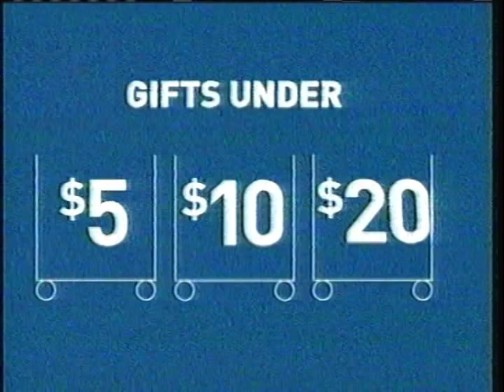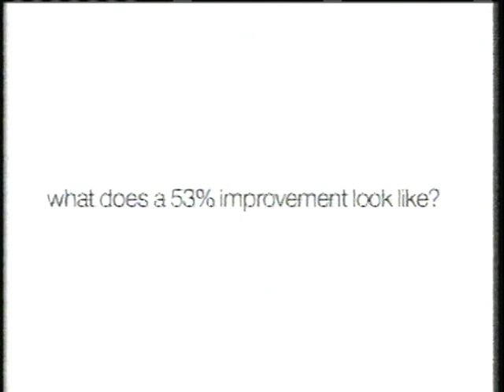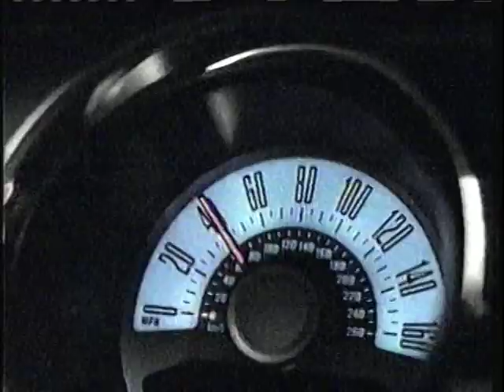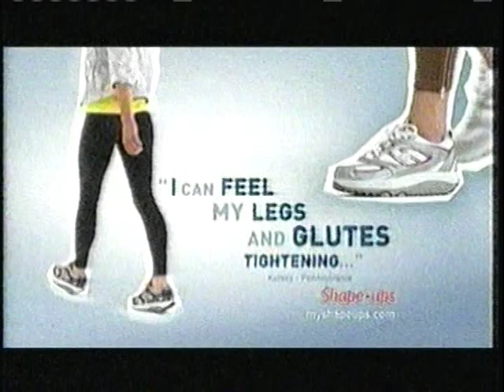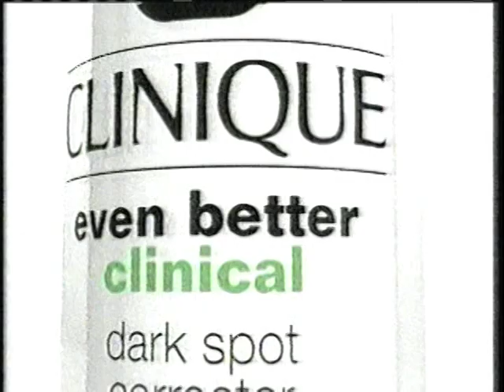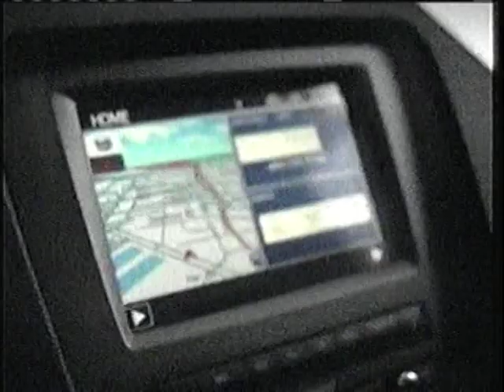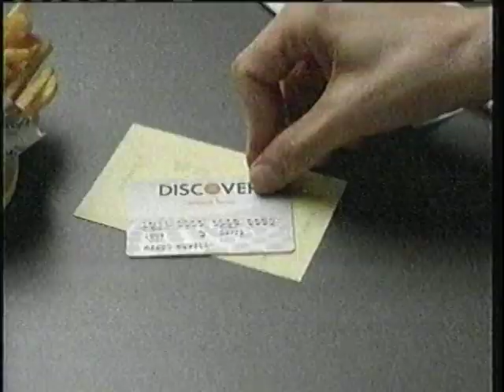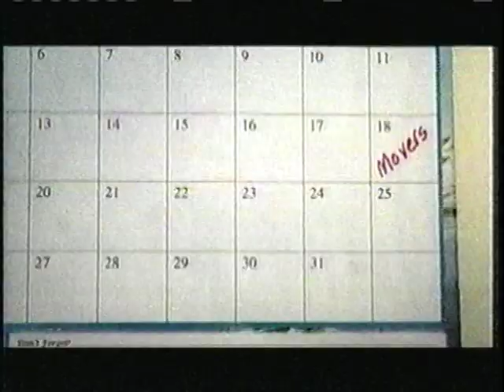ABC Commercials, June 16, 2010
From: eBay
Taken from The Middle episodes "The Block Party" (S1E5) and "The Front Door" (S1E6) and the Modern Family episode "Travels With Scout" (S1E21)
Recorded off of KABC-TV from Los Angeles, California.

Commercials:
1. Toyota
2. Ocean Spray
3. Visa
4. Applebee's
5. Lowe's
6. Macy's
7. Clinique
8. Outback Steakhouse
9. Jonah Hex
10. Ford
11. Behr
12. Jimmy Kimmel Live Promo
13. Subaru
14. Royal Caribbean International
15. 11:00 News Promo
16. NBA Finals Promo
17. McDonald's
18. Ace
19. American Express Members Project
20. Sprint
21. Yoplait
22. Victoria's Secret
23. Volkswagen
24. The Gates Promo
25. ABC Tuesday Promo
26. Same as 5
27. Same as 10
28. Dentyne
29. AT&T
30. Chili's
31. Same as 6
32. Coppertone
33. Same as 4
34. Same as 1
35. Charmin
36. Same as 9
37. Same as 12
38. Sketchers
39. Same as 15
40. ABC 7 Eyewitness News
41. Same as 38
42. The Bachelorette Promo
43. Same as 7
44. JCPenney
45. Nissan
46. The Last Airbender
47. Same as 22
48. Red Lobster
49. ABC New Summer Sunday
50. Same as 25
51. Same as 15
52. Knight and Day
53. Same as 1
54. Same as 29
55. Same as 30
56. Despicable Me
57. Pizza Hut
58. Same as 22
59. Same as 10
60. Same as 4
61. Discover
62. Same as 12
63. Jeep
64. Public Storage
65. Same as 15
66. Same as 16